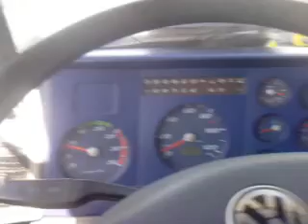Congestionamento BR 381, e os xapa ta morto...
Us xapa tava babando na gravata... Calcula???